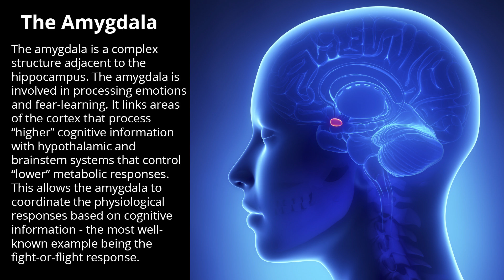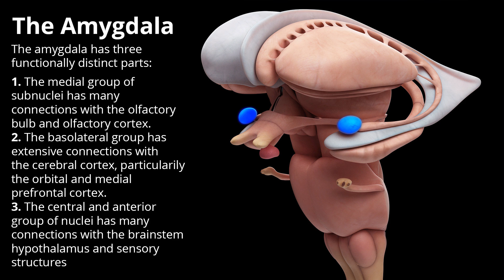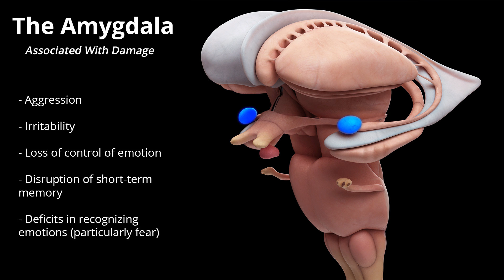Amygdala - Human Brain Series - Part 13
The amygdala is a complex structure adjacent to the hippocampus that is involved in processing emotions and fear-learning. It links the areas of the cortex that process "higher" cognitive information with hypothalamic and brainstem systems controlling "lower" metabolic responses, allowing the amygdala to coordinate the physiological responses based on cognitive information - the most well-known example being the fight or flight response.